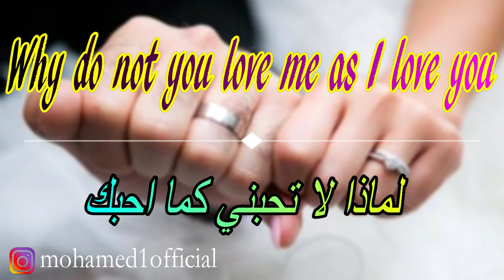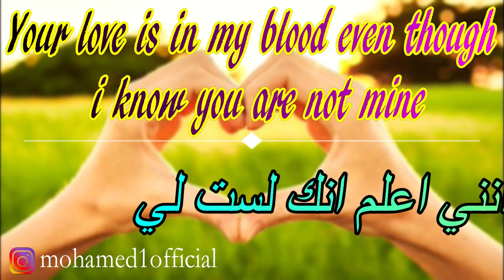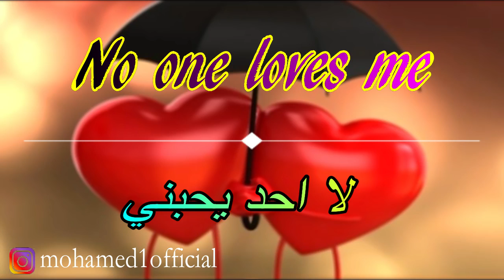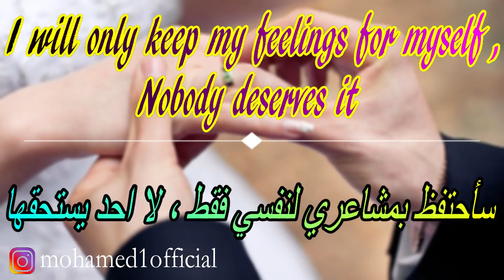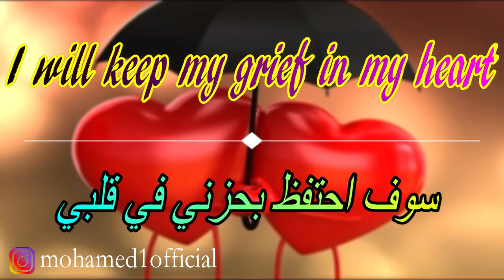ج10:الجمل الانجليزية الشائعة عن الحب والرومانسية تعشقها الفتيات phrases love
فضلا وليس أمرا لا تنسى الإشتراك وتفعيل الجرس ليصلك جديدنا وشكرا
للإستفسار أو التساؤل راسلوني على الإنستغرام:

Learning English
تعلم اللغة الإنجليزية
تعلم الانجليزية مع محمد
 باللغة الانجليزية وترجمتها   common english arabic - عربي وإنجليزي كورس تعلم اللغة الإنجليزية